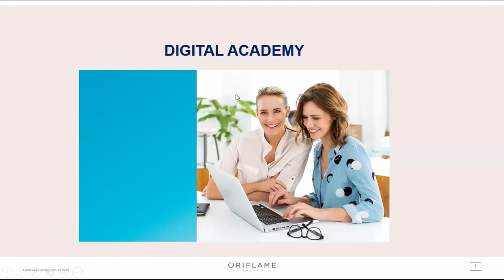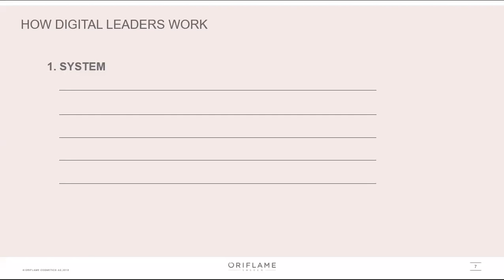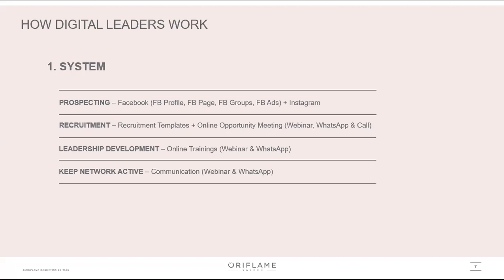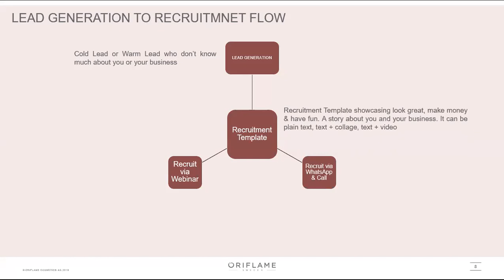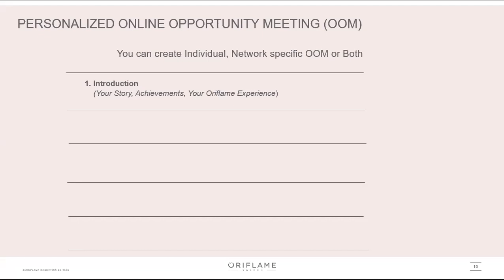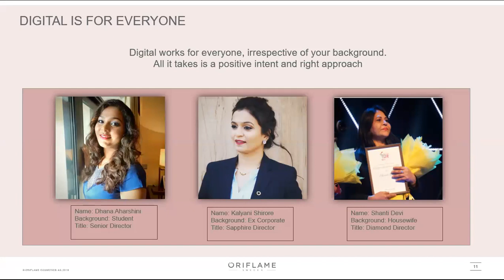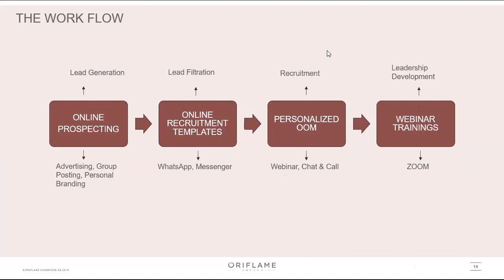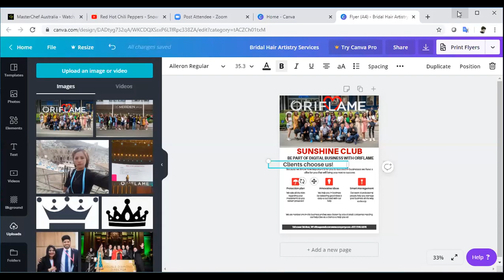Oriflame Digital sarpio training by safeer sir.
Digital sarpio training session